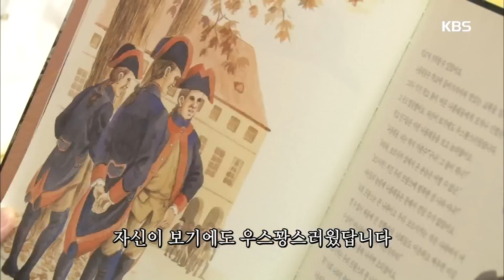[HIT]인간극장 - 엄마, 아이들 자기 전 동화책을 읽어주다, 원기 잠이 오려하는데